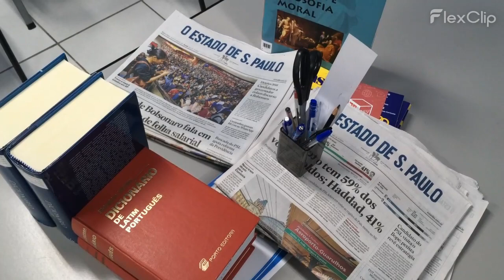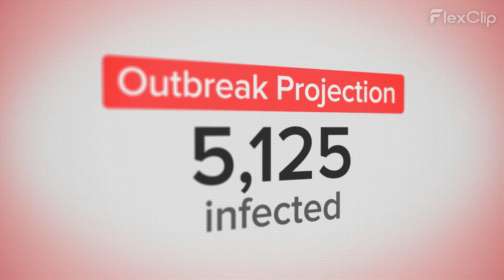Increase in Eye Infection-Conjunctivitis Outbreak in Lahore - Prevention &Treatment Dr. Qasim Saleem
نظر کی سوزش، جسے عام طور پر "آنکھوں کی سوزش" یا "آنکھوں کی لالی" کے نام سے بھی جانا جاتا ہے، آنکھ کی ایک یا دونوں کونڈ کی سلطنتی جھلی (کنجنکٹیوا) کی سوزش ہوتی ہے۔ یہ ایک عام طبی مسئلہ ہے اور عموماً آنکھوں کی سیپ کے مختلف امراض کی وجہ سے پیدا ہوتی ہے۔

علامات:

نظر کی سوزش کے علامات مندرجہ ذیل ہوتے ہیں:

آنکھوں کا سرخ ہو جانا
آنکھوں سے پیلا، سفید یا سبز رنگ کی ایک مادہ خارج ہونا
آنکھوں کی خارش یا درد
آنکھوں کی پلکیوں پر لگنے والے لکیروں کا بڑھ جانا
نظر بلندی میں کمی
وجوہات:

نظر کی سوزش کی وجوہات مندرجہ ذیل ہوتی ہیں:

وائرسی انفیکشن: اکثر معمولی نظر کی سوزش کا باعث وائرسی انفیکشن ہوتا ہے، جیسے کہ ٹیکسو وائرس یا ادنووائرس.
بیکٹیریا انفیکشن: کبھی کبھار، نظر کی سوزش بیکٹیریا کی وجہ سے پیدا ہوتی ہے، جیسے کہ سٹریپٹوکاکس بیکٹیریا.
آلرجی: کچھ لوگوں کو پولین کی الرجی یا دیگر عوامل کی وجہ سے نظر کی سوزش ہوتی ہے.
آنکھ کی کمی: کمی کی بنا پر بھی نظر کی سوزش کا خطرہ بڑھ جاتا ہے.
انفیکشن کی پھیلاؤ: نظر کی سوزش ایک شخص سے دوسرے شخص تک انفیکشن کے ذریعے پھیل سکتی ہے.
علاج:

نظر کی سوزش کا علاج مندرجہ ذیل اقدامات کے ذریعے کیا جاتا ہے:

آنکھوں کو گرم پانی سے دھونا
آنکھوں کو دوائیں دینا (ڈاکٹر کی مشورہ لینا ضروری ہے)
آنکھوں کو دھانے سے بچانے کی خصوصی آنکھ کی گلاسس پہننا
آرام کرنا اور انفیکشن کی پھیلاؤ سے بچنے کیلئے دیگر لوگوں کے ساتھ تماص بچھانا
ختم:

نظر کی سوزش ایک عام مسئلہ ہوتا ہے جو آنکھوں کی صحت کو متاثر کرتا ہے۔ اگر آپ کو نظر کی سوزش کے علامات ملیں تو، ڈاکٹر کی مشورہ لینا بہترین فیصلہ ہوتا ہے تاکہ آپ کی آنکھوں کو صحتمندی سے مدد مل سکے۔